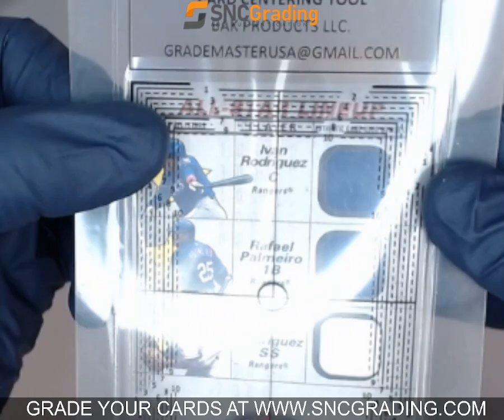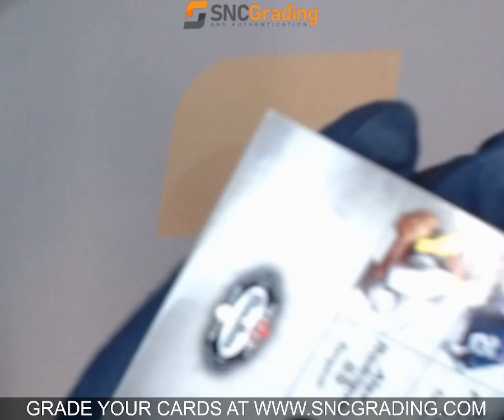SNC GRADING: 2002 FLEER BOX SCORE VAN RODRIGUEZ/RAFAEL PALMEIRO/ALEX RODRIGUEZ (1768803332735)